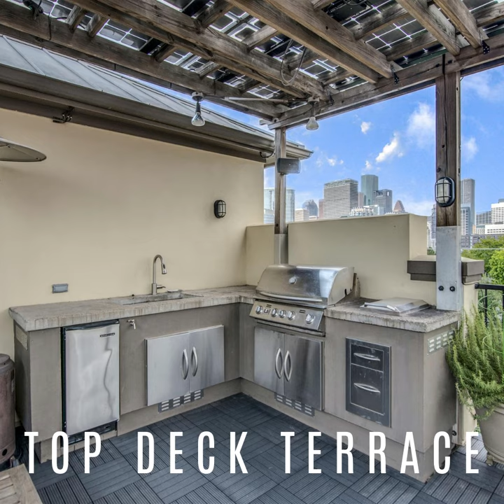1310 Hadley St. (Midtown) Fully-furnished Rental in Houston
1310 Hadley St.

Meticulously well-kept townhouse in the heart of Midtown. Fully furnished. 2008 Lovett Home with high end renovations including: solar panels (savings for your energy bill!), beer draft tower, sparkling water dispenser, floor to ceiling wine cellar, outdoor kitchen on terrace: sink, ice machine, BBQ grill w/ rotisserie and side-burner; garage working bench and organizational system; and much more.
Spacious 3-bedroom floor plan with additional two office/study/media rooms that can be used as bedrooms or guest rooms. All floors, and especially the covered rooftop deck, offer stunning views of the downtown Houston skyline. Terrace is perfect for outdoor dinners and entertaining family and friends. Houston phenomenal theater district, award-winning restaurants. Extra touches throughout the home make this one stand out from the rest. A true gem.

Welcome to 1310 Hadley St! The ground floor includes front door entry from sidewalk, gated driveway, garage w/ A/C, guest bedroom and a full bathroom.

2,945 SqFt Townhouse with an additional 320 SqFt rooftop covered outdoor terrace in the heart of Midtown. Ample of windows and natural lighting throughout.

Behind the driveway gate is the custom designed garage that features an extensive LED lighting system, 20 amp receptacles, stainless steel sink with laboratory faucet (provides hot water via dedicated tankless water heater), soapstone countertop, NEMA 14-50 outlet for high power EV charging, standalone freezer, woodworking benches, and built-in heavy gauge storage units. A ductless mini split air conditioning system provides quiet and efficient cooling of the space.

Within walking/biking distance are parks, restaurants (casual to 5-star), night clubs, bars, food markets and cafes. Originally "Little Saigon", the neighborhood still retains the arguably some of the best banh mi and pho shops in Houston.

Also within walking distance is the 5th largest wine retailer in the United States and major sports venues: the Toyota Center (Rockets), Minute Maid Park (Astros) and the BBVA Compass Stadium (Dynamo). The light rail (closest station: 6 blocks) will get you from points downtown, the Theater District, to the Museum District, Rice University, the Medical Center, down to Reliant Park.

Entry includes a mudroom bench and coat closet with lots of organizational shelving. To the right of the photo is the secondary master bedroom with full en suite bathroom. Perfect for in-laws or guests.

Secondary master on ground floor offers lots of privacy, double doors open to sink, and an enclosed full bathroom. To the right behind the double doors is a spacious walk-in closet. Includes king-size bed flanked by night stands, dresser, desk, and sitting area with seating (behind the view of the photo).

The sunken living room features a gas log fireplace surrounded by a wine cellar and wet bar. The climate-controlled wine cellar has glass cafe doors offering a dramatic display of its 234-bottle capacity. The wet bar has a Perlick commercial direct draw refrigerator containing three 1/6 barrel kegs and 15 lbs of CO2, a slate countertop, and a triple tap draft beverage dispenser.

Another view of the living room with fireplace, wine cellar and beer draft tower, and grand piano (restored 1916 Steinway O).

The recently-renovated master bedroom features three walls in a relaxing deep blue. The fourth, opposite the bed, houses a gas fireplace, iron surround, and century old reclaimed Kentucky barn wood. The floor is wide-plank matte walnut. A custom-made 8' solid walnut pocket door separates the master bedroom from the ensuite bath. A custom-made 8' tall mirror (also of solid walnut) pivots in the corner of the room.

Custom built solid walnut bookshelf occupies entire wall of this 4th floor bonus room. Sliding ladder allows easy and elegant access to upper shelves.

Office/media room on the top floor, with desk, window, and 55" LCD HDTV screen with Blu-Ray player and a 7.1 THX-certified surround sound system. This room also has a sofa that may be converted to a queen size bed to sleep 1-2 additional guests.

Beautiful terrace on top floor! 320 sqft deck with outdoor kitchen (sink, ice machine, BBQ grill w/ rotisserie and side-burner), sofa, coffee table, dining table and chairs for 6, and lots of [mostly tropical] plants (citrus, gardenia, plumeria) and herbs, all covered by a wooden pergola shaded by transparent solar panels.

The large terrace offers stunning views of the downtown skyline. A wooden pergola shaded by semi-transparent solar panels (providing approximately 25% of home's energy needs) frames the view and provides ambient lighting, as well as lighting above the dining area (table for 6) and outdoor kitchen. The outdoor kitchen features a concrete countertop, undermount stainless steel sink with hot and cold water, ice machine, 4-burner natural gas grill with rotisserie and side burner.